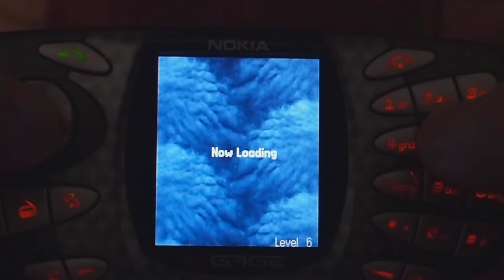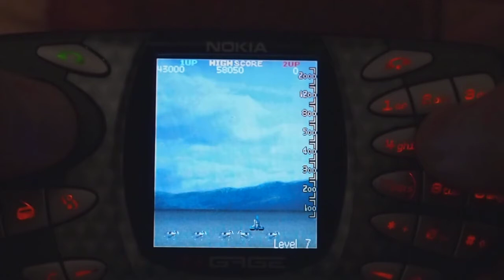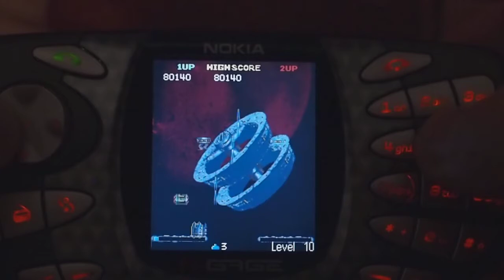Super Space Invaders (Taito Memories) Nokia N-Gage Gameplay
Gameplay von "Super Space Invaders" (Taito Memories) auf dem Nokia N-Gage. Version 1.0.3, läuft auf einem PROTO F 4.0 von einer DSK16-Karte.

Das Spiel ist sehr einfach und einige Level sind - gute Trefferquote vorausgesetzt - nach 10 Sekunden schon geschafft. Technisch lässt es einiges zu Wünschen übrig. Die Levelübergänge sind hart und alles fühlt sich irgendwie "ruckelig" an. Das gilt auch für die anderen beiden Spiele aus "Taito Memories", von denen ich noch Gameplay-Videos hochladen werde. Die technischen Schwächen dürften auch der Grund gewesen sein, warum Taito Memories nicht veröffentlicht wurde.